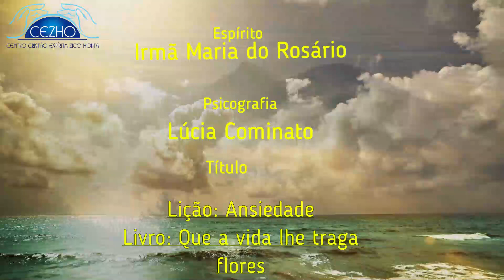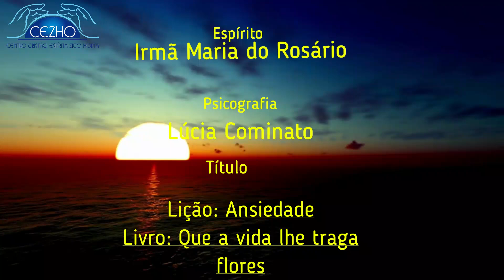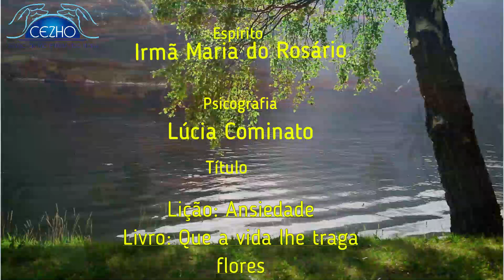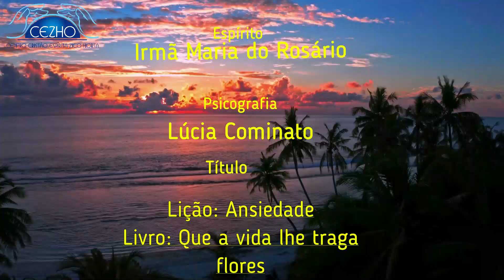Podcast 1015 Bom dia Espírita, sua dose diária de luz!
Do livro Que a vida lhe traga flores, psicografado por Lúcia Cominato pelo espírito Irmã Maria do Rosário : " Ansiedade" Centro Cristão Espírta Zico Horta : Av.